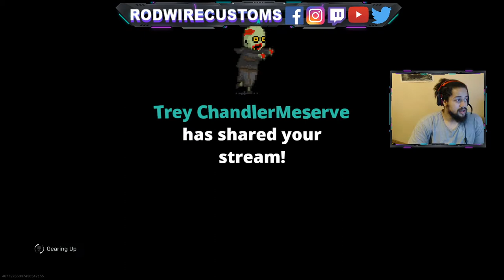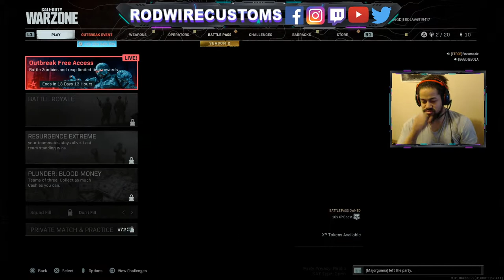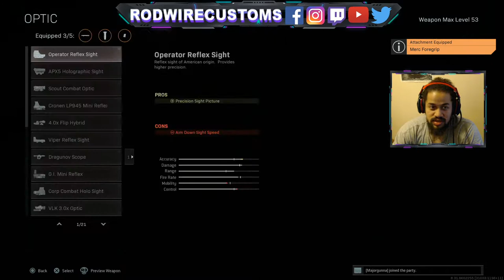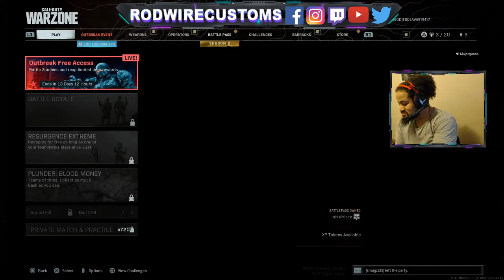NEW SEASON LETS DIVE IN TO THE UPDATE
You guys have been nonstop requesting builds and i can't thank you guys enough for supporting me and what I do. I've been getting build after build request for the PS5 controller and I'll make sure you guys/gals will get the controller you Deserve!!! RWC remotes are still coming in HOT!

More gameplay coming at you More shenanigans coming at you LIVE, might do some accents... might not. lets see how it goes. LET'S BUILD TOGETHER! come visit the pages on my social medias for more info.

It would be a huge help for you guys to donate to support this small business.
I love giving back to my followers as you can see on my social medias.
It will be AWESOME to get some Love from Y’all!

Yes even though my goal is small it's a small step i want to take to see how far we can go in future streams. I’ll continue to build but i wouldnt be here today if it wasn’t for your support. Liking and sharing is enough for me, but if your feeling generous that would be greatly appreciated